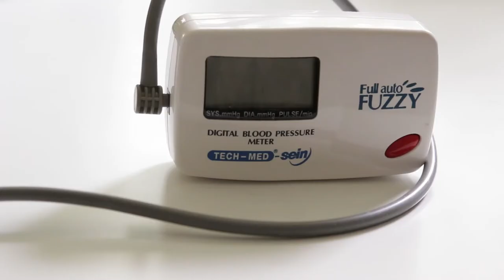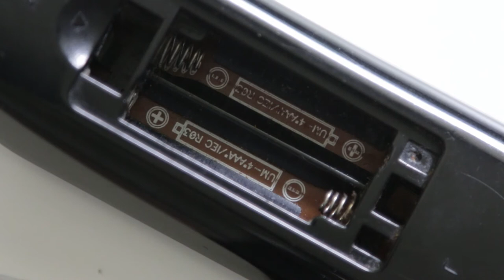Mateusz Kamiński - film na zaliczenie przedmiotu Akademia Filmu Dokumentalnego UW cz. 2 (2018/19)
Praca do filmu "Polaroid. Błyskawiczne spełnienie marzeń"
Odnosi się do pytania: Możesz stworzyć film o wybranym przedmiocie. Co by to było? Jaką formę filmową byś wybrała? Jakie tematy, osoby, zagadnienia pojawiłyby się w Twoim filmie (max. 5 punktów).